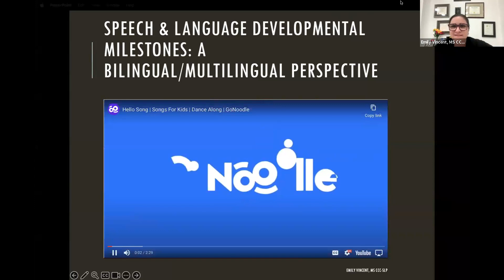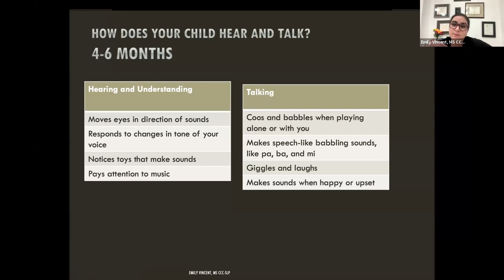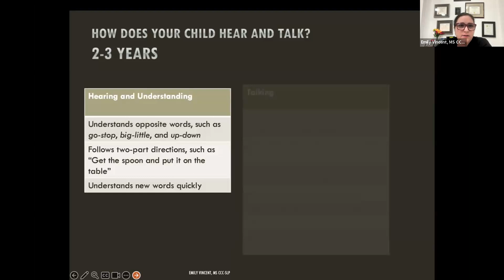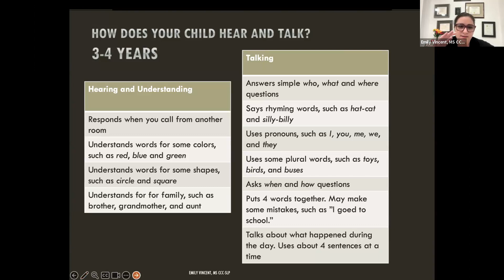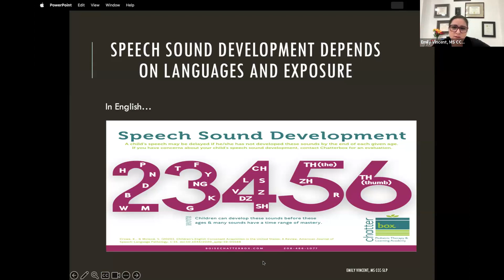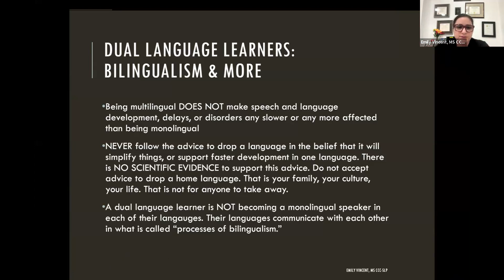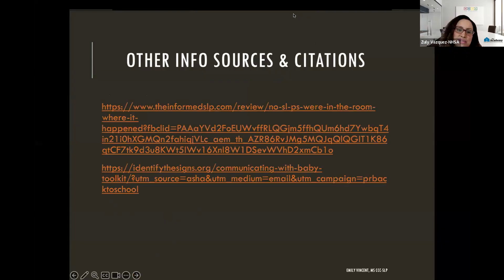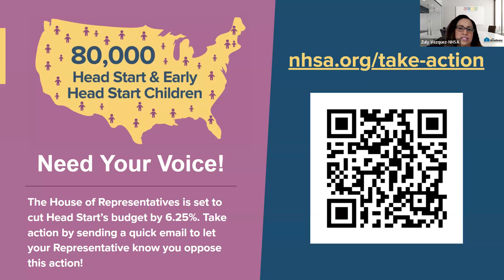EHS Best Practice: Speech & Language Developmental Milestones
Explore the speech and language developmental guidelines from a bilingual speech-language pathologist. Learn about when and how to ask for help if there is a concern.

Presented by Emily Vincent, M.S. CCC-SLP